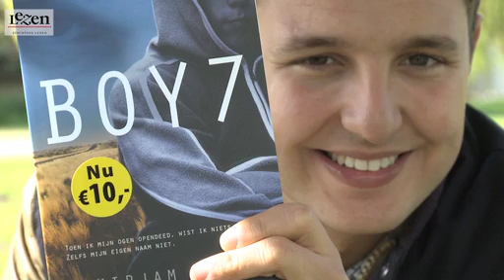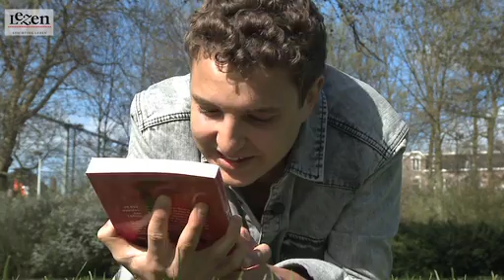De Weddenschap 2012: Ajouad El Miloudi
Ajouad daagt je uit om drie boeken te lezen, binnen een half jaar! Doe mee op en win!